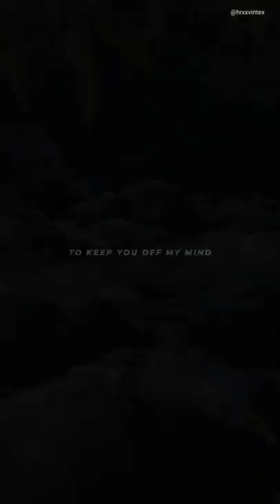Smooth & Peaceful..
•-• 𝐒𝐨𝐧𝐠 𝐃𝐞𝐭𝐚𝐢𝐥𝐬 •-•

Song -- Habits
Written by -- Daniel Ledinsky, Jakob Jerlström, Ludvig Söderberg, Tove Lo
Language -- English